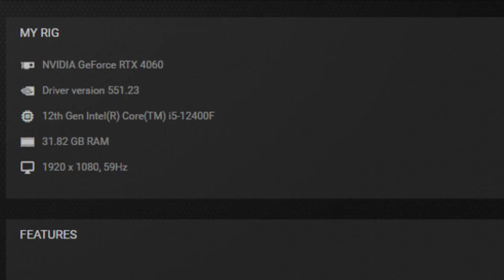Palworld RTX 4060 Update 0.1.1.2 | RTX 4060 & i5 12400F Benchmark 1080p/1440p/4K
Palworld RTX 4060 8GB Update 0.1.1.2 & i5 12400F Gaming Benchmark 1080p/1440p/4K

PC Specs:
Monitor: HUAWEI AD80HW 1080p 60 Hz
PSU: Corsair CV650 (650W)
CPU:  Intel Core i5 12400F
CPU Cooler: ID-Cooling SE-914-XT
GPU: GIGABYTE RTX 4060 WINDFORCE OC 8GB 128 bit
Motherboard: ASUS PRIME B660M-K D4, Socket 1700
RAM: 32 GB DDR4 DUAL CHANNEL 3200 MHz CL22
1080p EPIC 0:00
1440p EPIC 2:08
1440p HIGH 5:21
4K MEDIUM 7:02
4K LOW 9:32
Previous Benchmarks:

2/3 FPS more without recording